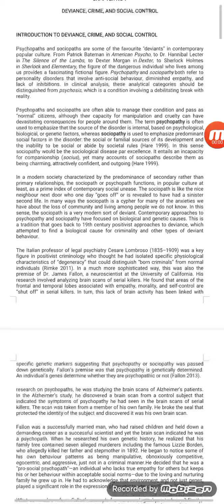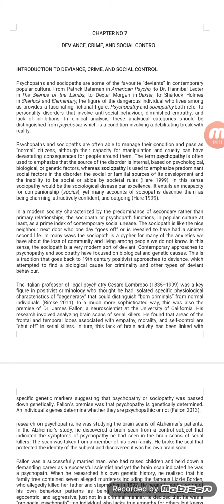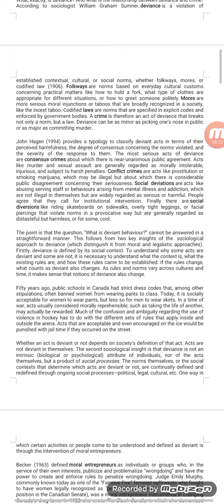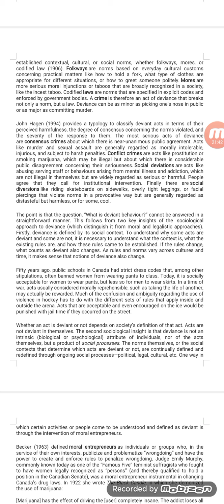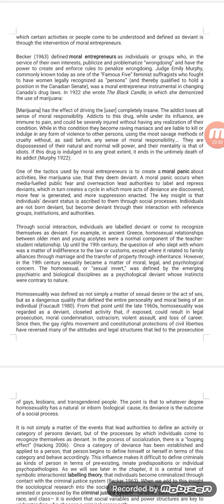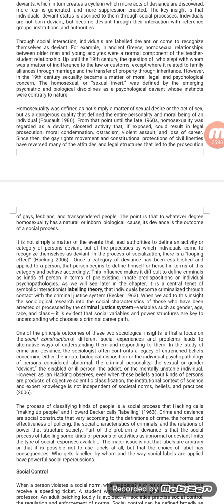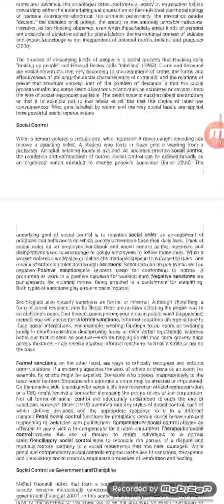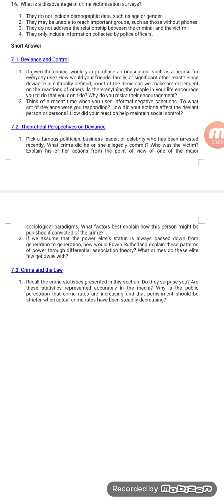Introduction to sociology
Deviance and social control